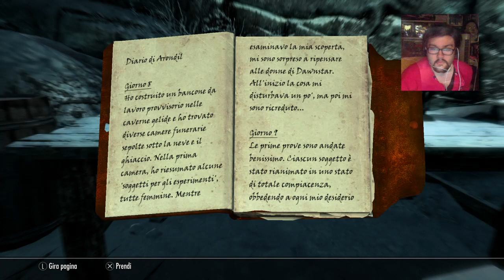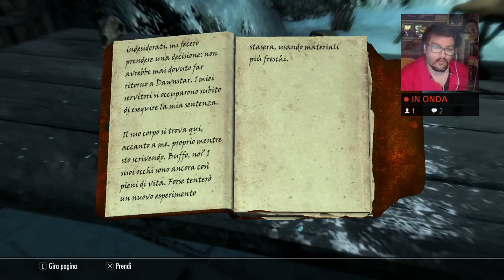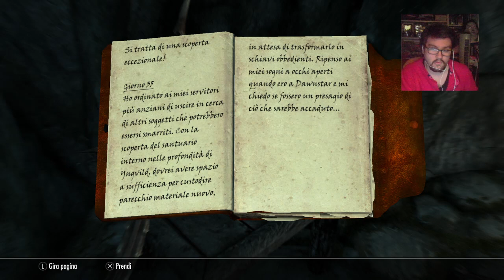Ritorno a Skyrim Ep 22 pt 2 Un negromante con gusti particolari